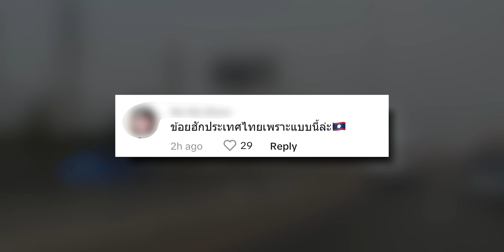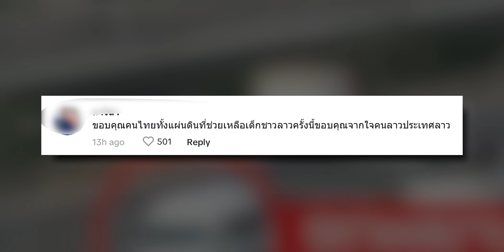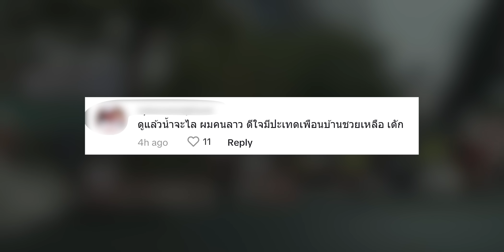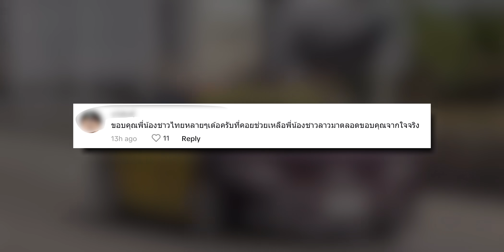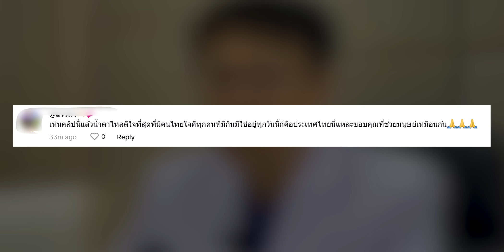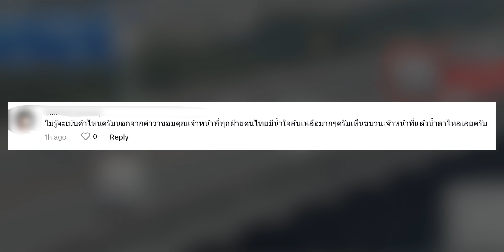คนลาวว่าไง! การช่วยเหลือ เด็กลาว 7 เดือนที่ประเทศไทย (คอมเม้นคนลาว)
ขอให้น้องปลอดภัย และอาการดีขึ้นเร็วๆ นะครับ